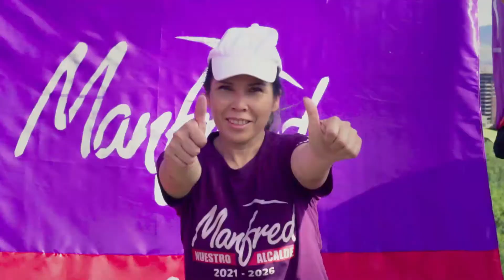¡Ha llegado nuestro momento!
Este 7 de marzo vota por el progreso, vota por Manfred.